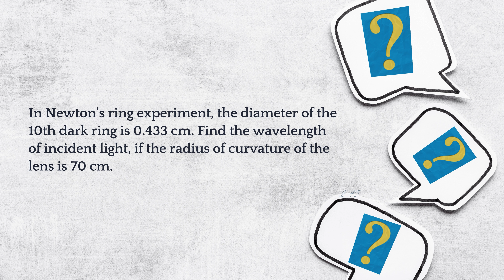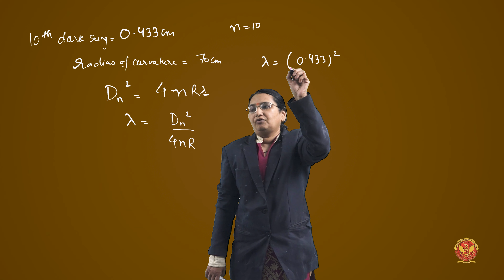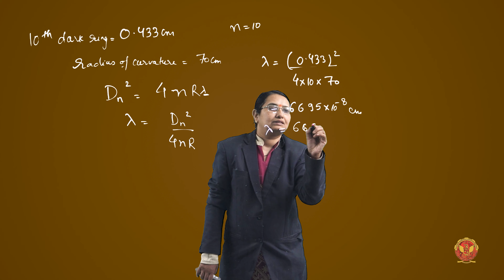2.3 Numerical 4 based on Interference and Diffraction | BT201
UNIT 2 | ENGINEERING PHYSICS

2.3 Numerical 4 based on Interference and Diffraction

Welcome to our in-depth exploration of Wave Optics! In this educational series, we dive into the fascinating realm of interference, diffraction, and various experiments that unveil the wave-like nature of light.

Unit 2.1: Introduction of Wave Optics
Begin your journey into Wave Optics with a solid foundation. Understand the basic principles and concepts that govern the behavior of light waves.

Unit 2.2: Interference
Delve into the phenomenon of interference, where waves interact to produce patterns of varying intensity.

2.2.1 Huygens’ Principle: Uncover the principle that forms the basis of wave propagation.

2.2.2 Superposition of Waves: Explore how waves combine to create interference patterns.

2.2.3 Interference of Light and its Types: Learn about the different types of interference
phenomena exhibited by light waves.

2.2.4 Young’s Double Slit Experiment: Witness one of the most iconic experiments in physics, demonstrating wave interference.

2.2.5 Displacement of Fringes due to Transparent Thin Sheet: Investigate how thin transparent sheets alter interference patterns.

2.2.6 Interference due to Thin Film: Explore interference patterns caused by thin films, both in reflected and transmitted light.

2.2.7 Interference due to Wedge-shaped Film: Understand the interference effects observed in wedge-shaped films.

2.2.8 Newton’s Ring Experiment: Discover circular interference patterns in Newton’s classic experiment.

2.2.9 Michelson’s Interferometer: Learn about construction, working principles, and types of fringes produced by Michelson's Interferometer.

2.2.10 Diffraction and its Types: Explore Fraunhofer and Fresnel diffraction phenomena.

2.2.11 Fraunhofer Diffraction at Single Slit: Understand diffraction patterns produced by a single slit.

2.2.12 Plane Diffraction Grating: Investigate interference patterns generated by diffraction gratings.

2.2.13 Resolving Power (Rayleigh’s Criterion of Resolution): Learn about the ability of optical systems to distinguish between closely spaced objects.

2.2.14 Resolving Power of a Grating: Calculate the resolving power of a diffraction grating.

Unit 2.3: Numerical based on Interference and Diffraction
Test your understanding with numerical problems based on interference and diffraction phenomena.